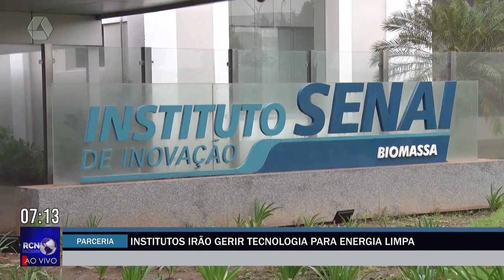Institutos geram tecnologia para converter resíduos em energia limpa em Três Lagoas